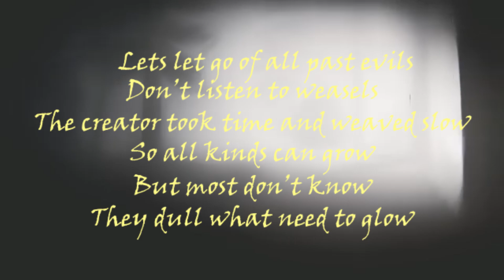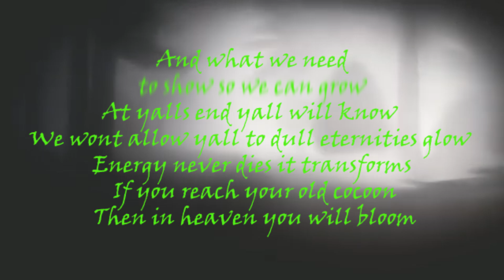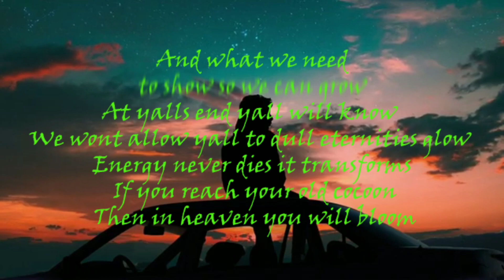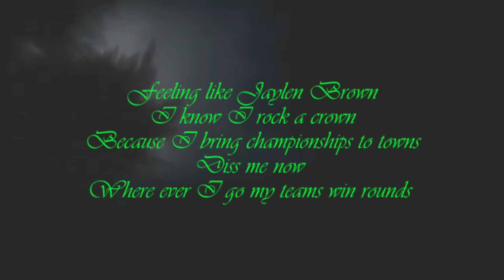hello stranger teaser vid